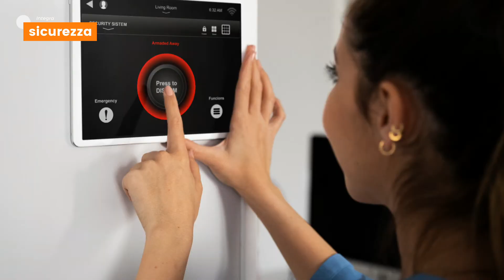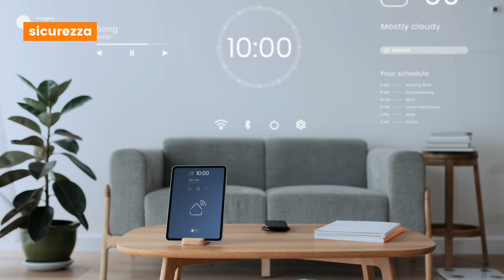Integra - I nostri servizi (versione corta)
Scopri i nostri servizi di sicurezza, domotica e intrattenimento,